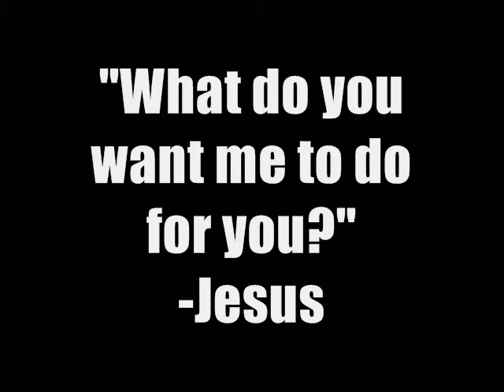Through His Eyes Trailer 2018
The award-winning inspirational short film takes you into the life of a man named Bartimaeus on the day his faith changed him forever. Witness his story. THROUGH HIS EYES! Based on Mark 10:46-52. The film is short but the message is eternal. According to your faith. what do you believe?

Written and directed by Aretha Tatum. Inspired by the Holy Spirit. To God be the Glory!!!